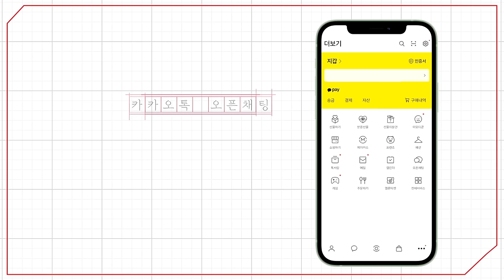[예원교회] 주일예배 설교(2부) - 중심이 중요하다! (마가복음 12:35~44) - 정은주목사 - 2024.08.11.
중심이 중요하다! (마가복음 12:35~44)

35 예수께서 성전에서 가르치실새 대답하여 이르시되 어찌하여 서기관들이 그리스도를 다윗의 자손이라 하느냐
36 다윗이 성령에 감동되어 친히 말하되 주께서 내 주께 이르시되 내가 네 원수를 네 발 아래에 둘 때까지 내 우편에 앉았으라 하셨도다 하였느니라
37 다윗이 그리스도를 주라 하였은즉 어찌 그의 자손이 되겠느냐 하시니 많은 사람들이 즐겁게 듣더라
38 예수께서 가르치실 때에 이르시되 긴 옷을 입고 다니는 것과 시장에서 문안 받는 것과
39 회당의 높은 자리와 잔치의 윗자리를 원하는 서기관들을 삼가라
40 그들은 과부의 가산을 삼키며 외식으로 길게 기도하는 자니 그 받는 판결이 더욱 중하리라 하시니라
41 예수께서 헌금함을 대하여 앉으사 무리가 어떻게 헌금함에 돈 넣는가를 보실새 여러 부자는 많이 넣는데
42 한 가난한 과부는 와서 두 렙돈 곧 한 고드란트를 넣는지라
43 예수께서 제자들을 불러다가 이르시되 내가 진실로 너희에게 이르노니 이 가난한 과부는 헌금함에 넣는 모든 사람보다 많이 넣었도다
44 그들은 다 그 풍족한 중에서 넣었거니와 이 과부는 그 가난한 중에서 자기의 모든 소유 곧 생활비 전부를 넣었느니라 하시니라